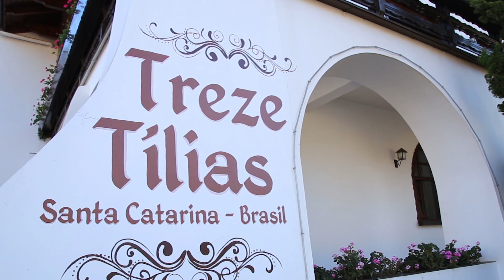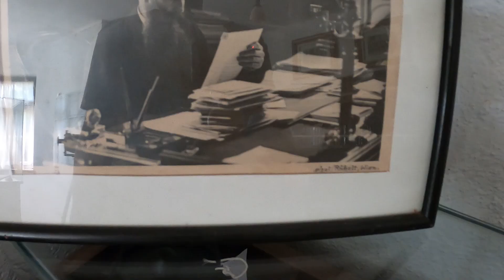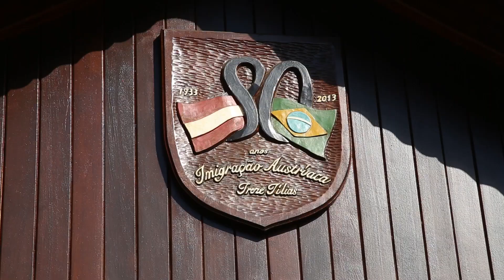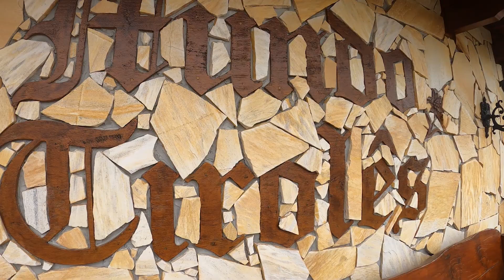Treze Tílias - Uma Cidade Austríaca no Brasil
Treze Tílias é uma pequena e charmosa cidade do interior de Santa Catarina com cerca de 8 mil habitantes. Treze Tílias foi fundada em 1933 por imigrantes austríacos da região do Tirol.

A cidade possui uma rica herança cultural refletida em sua culinária, arquitetura, costumes e a arte da escultura em madeira, hoje mundialmente reconhecida.

Treze Tílias é considerada a cidade mais austríaca do Brasil, e de fato visitar a cidade foi como passear por alguma cidadezinha do interior da Áustria.

Treze Tílias, SC, Brasil